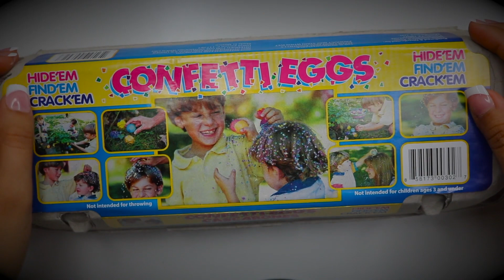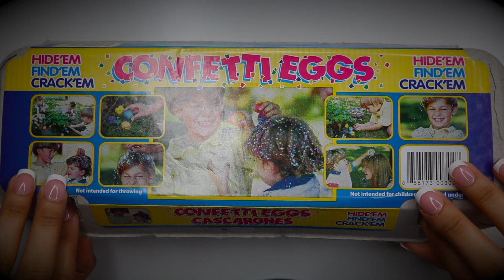Easter Tingles: CRINKLY Bunny Ears & Cracking Confetti Eggs | ASMR Cuddles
Easter Tingles: CRINKLY Bunny Ears & Cracking Confetti Eggs

Hey everyone! I hope y'all enjoy this video! Some triggers you can expect are: Whispering, mouth sounds, crinkles, breaking eggs, crunching, confetti, and more! Mic used is the Blue Yeti Blackout Edition microphone.

Snapchat ❤ TheAmyAli

Thank y'all so much for everything. I love you all!!! Take care. ❤

Xoxo- Amy❤